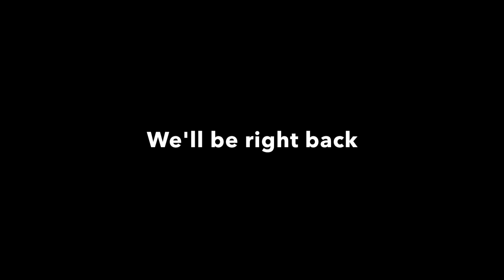91st Anniversary Remote Acceptance Speech